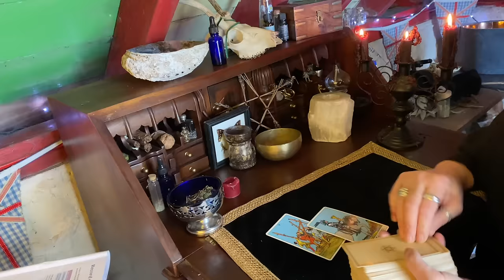December Witchcraft || Witch's Almanac || The Spells Rites and Rituals 🕯️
Come with me as I explore the rites, spells, and rituals that align with the energies of the winter month with my ever popular witch's almanac.   From ancient traditions to modern practices, discover the secrets that December holds for spellcraft and witchery. Whether you're a seasoned practitioner or a curious soul, there's something enchanting for everyone. Grab your cauldron, light a few candles, and let's delve into the mysticism of December. Blessed be! 🕯️🌟

Becoming a Coven Member is a thrilling ride and you will be surprised at how magickal you really are -  if you want to get one to one's with me - here's how to do it.